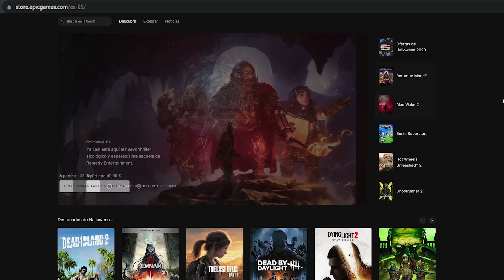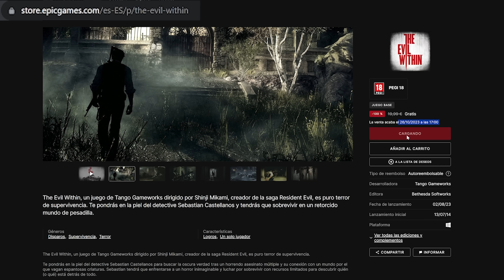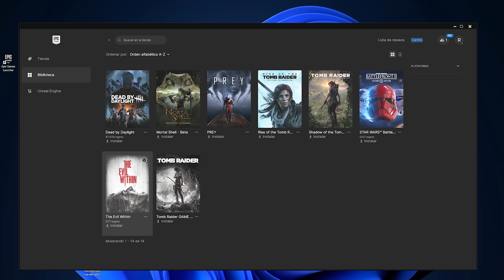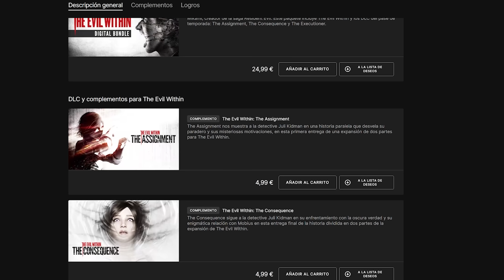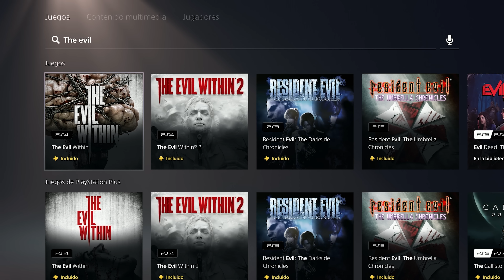ESPECIAL HALLOWEEN 2023 ¡NUEVOS JUEGAZOS GRATIS!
🔥 Juegos y Tarjetas Prepago Más Baratas 📲 Descarga la APP de Eneba y obtén descuentos exclusivos

🏺 Dar la bienvenida a los nuevos Miembros de los OLVIDADOS:

▪ cristian lopez
▪ S s
▪ Bad

Parece que este halloween no te vas a quedar con las manos vacías porque desde Epic Games a través de su store puedes obtener hasta 4 juegos nuevos y gratis para tu cuenta con simplemente añadirlos a tu cuenta para que los tengas para siempre.

Por ello te mostraré cuales son, lo debes saber y porque son tan importantes para que los pases genial jugando a cada uno de estos solo o con tus amigos, además de tratarse de grande sobras en la historia de los videojuegos. No hay problema porque son gratis y al hacerlo no estás sujeto a nada pero para facilitarlo te muestro el proceso.

00:00 Introducción
00:45 ¿Qué están regalando?
01:35 ¿Cómo conseguir los juegos gratis?
02:55 Epic Store
03:33 The Evil Within
05:32 Eternal Threads
06:55 The Evil Within 2
09:51 Tandem a Tale of Shadow